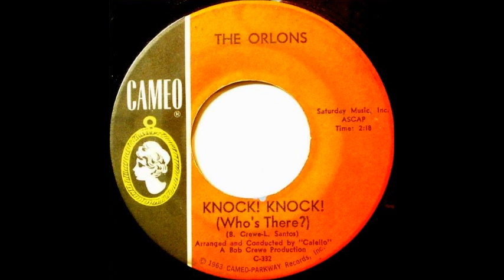The Orlons Knock Knock 1964 Cameo 45 C 332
Written By -- L. Santos ,